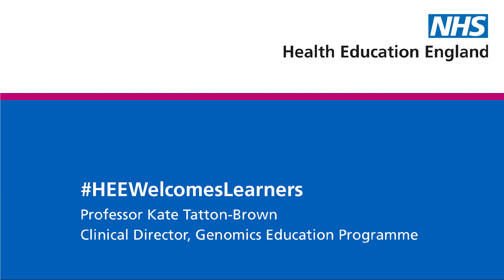Prof. Kate Tatton-Brown - Welcome to Learners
Professor Kate Tatton-Brown welcomes all learners to Health Education England and introduces the Genomics Education Programme.